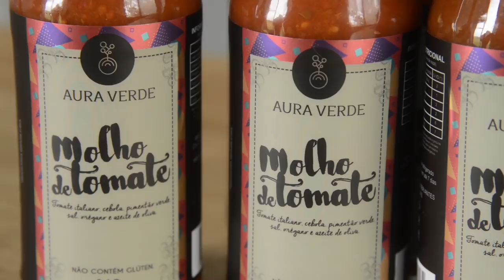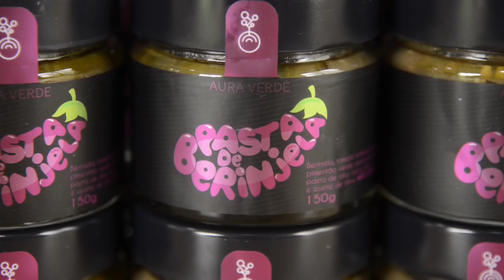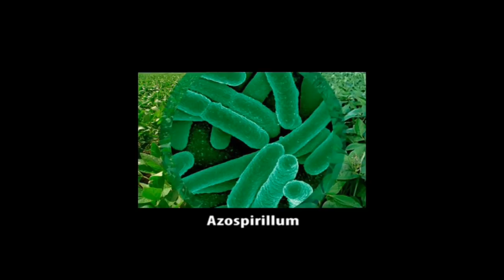Rio Grande Rural #1026 12/08/18 1º bloco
- Juventude rural prefere permanecer no campo
- Embrapa reduz quantidade de nitrogênio no arroz irrigado